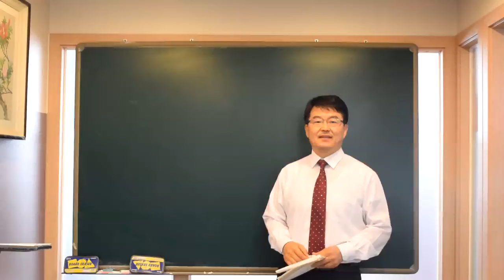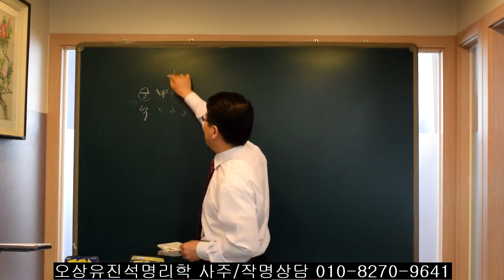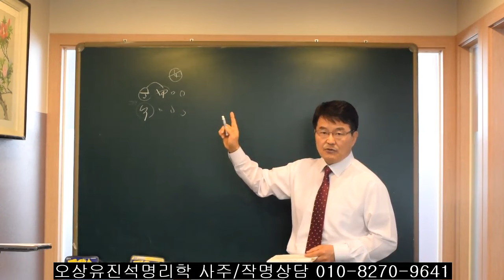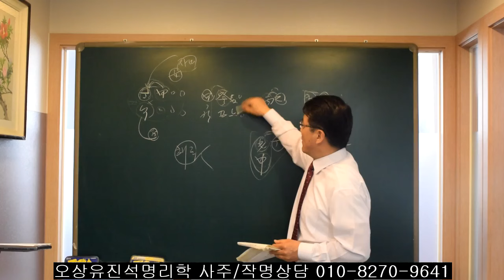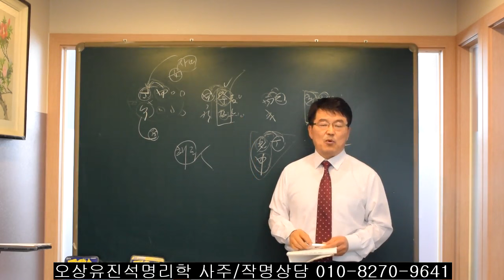유진석명리학강의